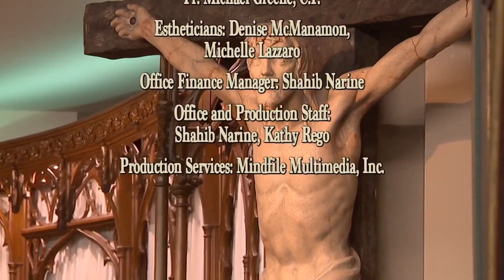The Sunday Mass, 08/19/2018